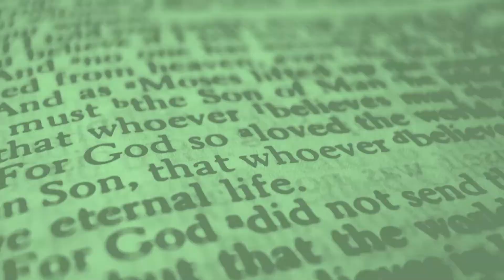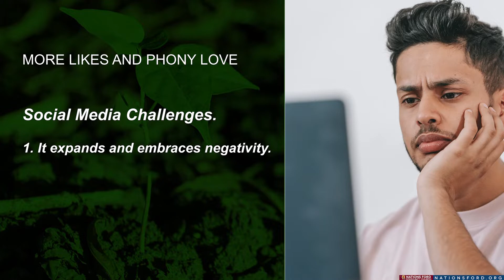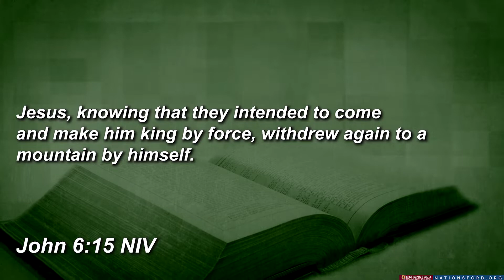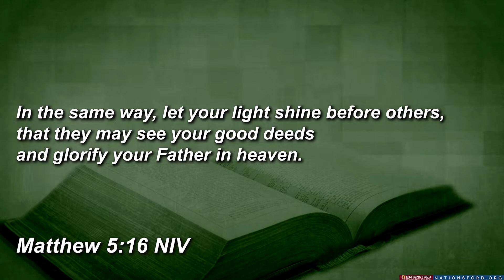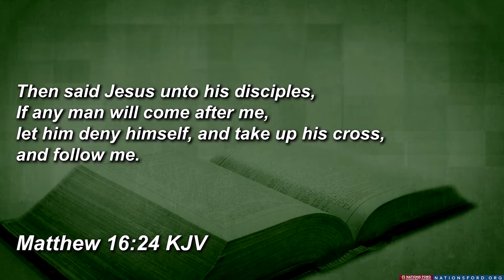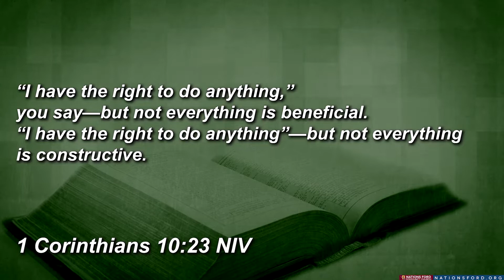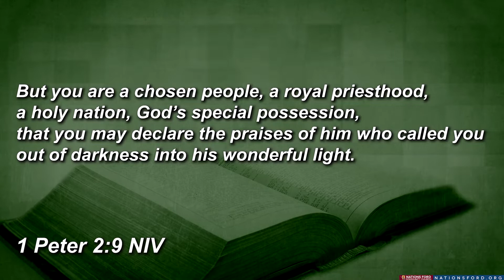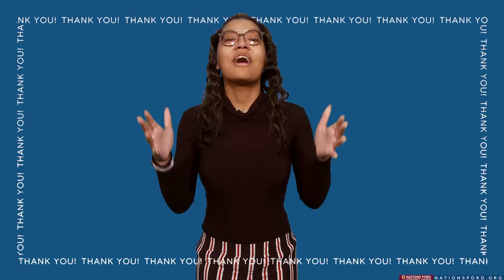More Likes and Phony Love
MDWK WORD with Minister Tonya Richardson